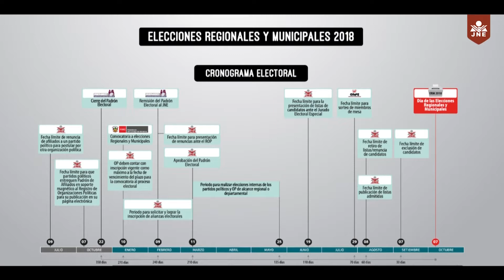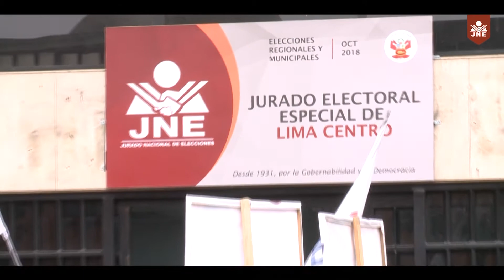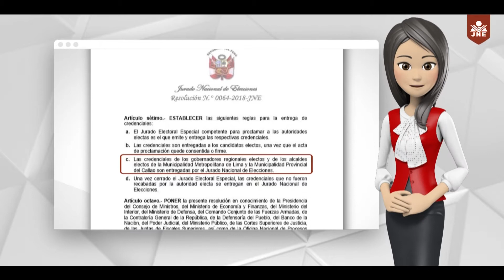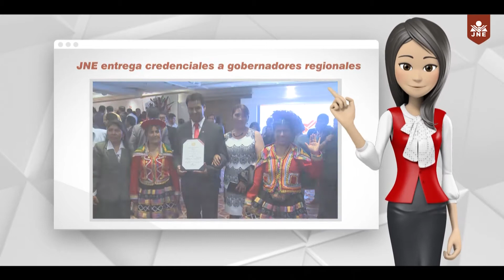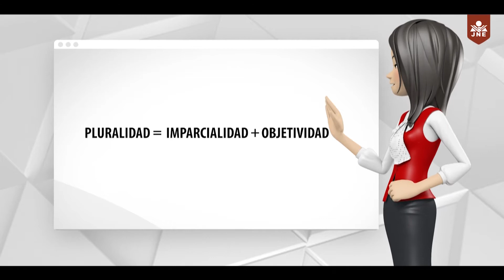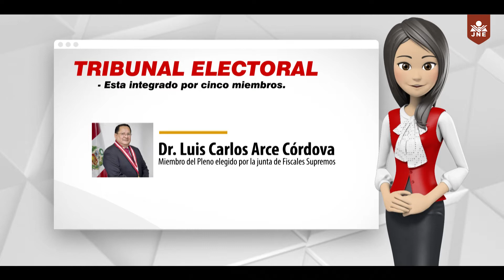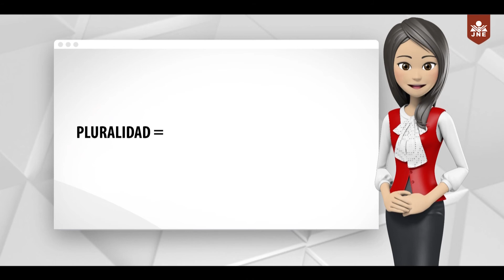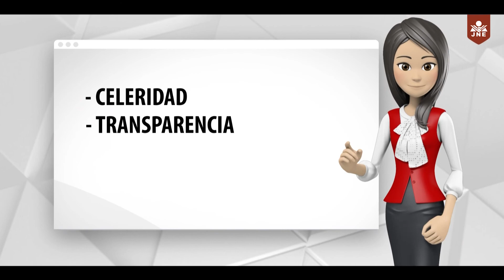6_PROGRAMA GUÍA ELECTORAL 2018 - IMPARTICIÓN DE JUSTICIA ELECTORAL